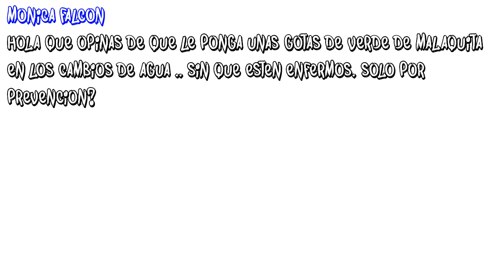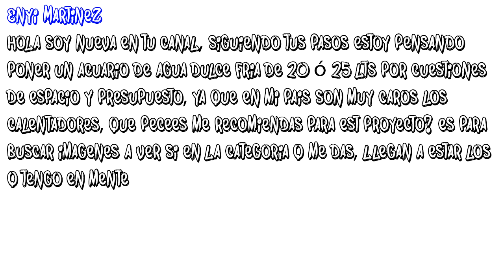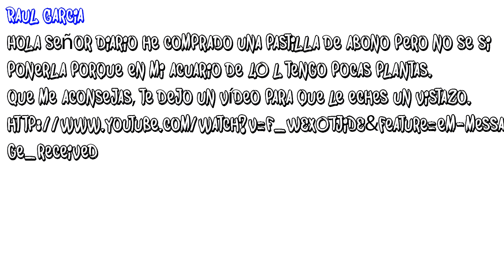ACUARIOS MÁS GRANDES, CAMBIOS DE AGUA, PASTILLAS DE ABONO Y MIS PLANORBIS GIGANTES